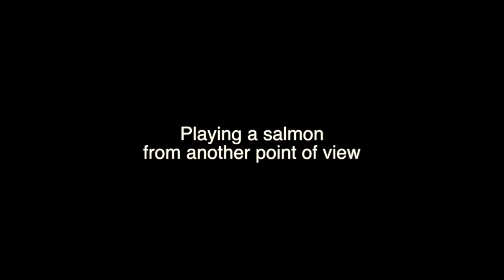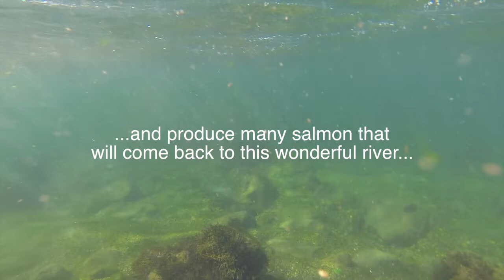Playing an atlantic salmon while filming under water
Mattias Helde is playing an atlantic salmon while filming it under water. Fly fishing in Norway